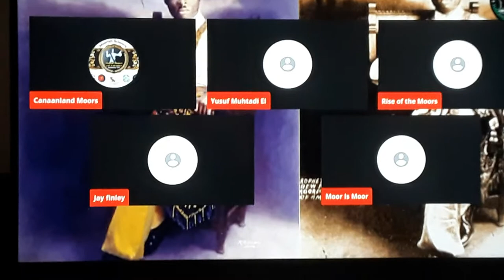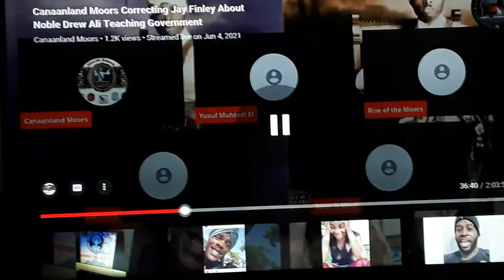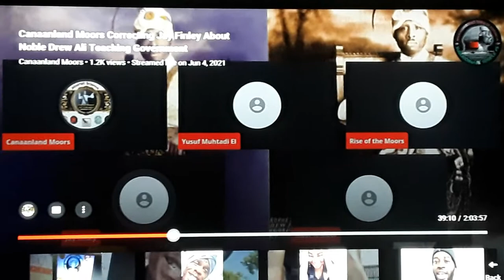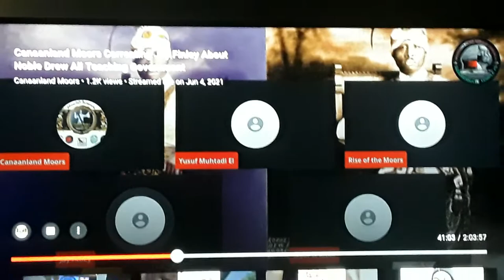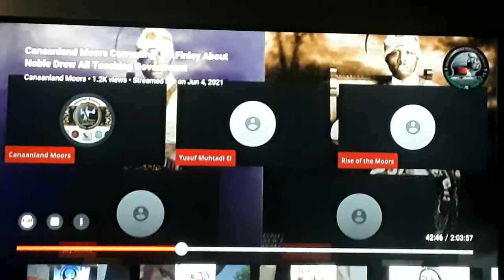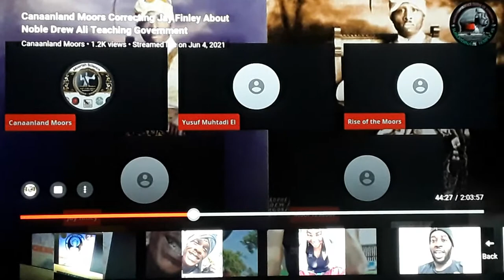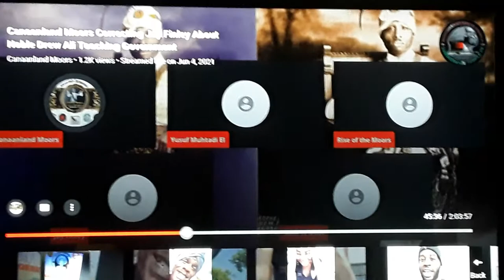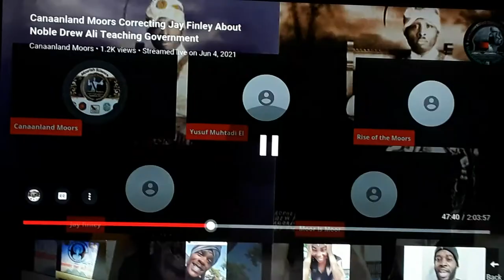riseofthemoors and canaanlandmoors get emotional when new Moors come to shed LIGHT not destroy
as of today July 19, 2021 the Moorish-American group called RISEOFTHEMOORS are being held without bail. I do not agree with what either of the parties have done but I do overstand in sports if there is a foul or penalty on both sides the penalties are therefore offsetting.

the MSTA head officials have come out to say that, what these two group of Moorish-Americans are saying is COMPLETELY WRONG and misleading bc they follow ALL THE LAWS OF THE UNITED STATES AND ARE CITIZENS